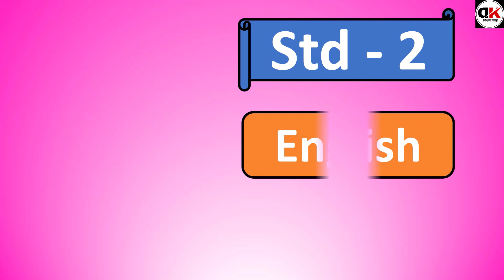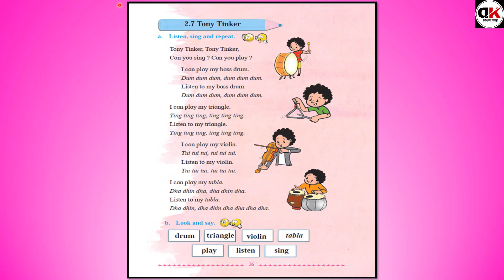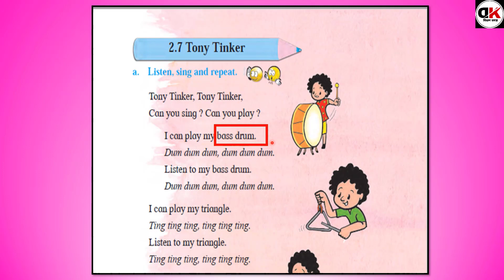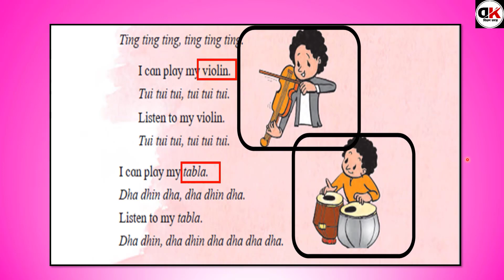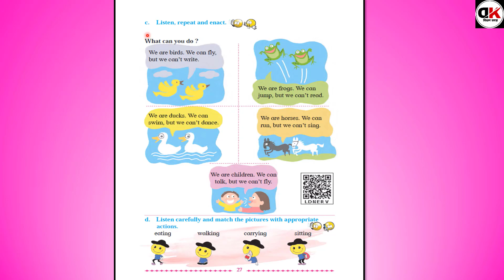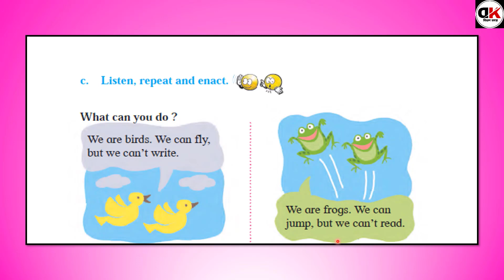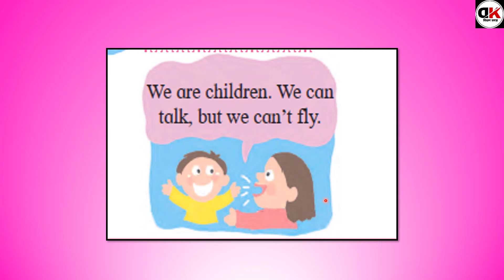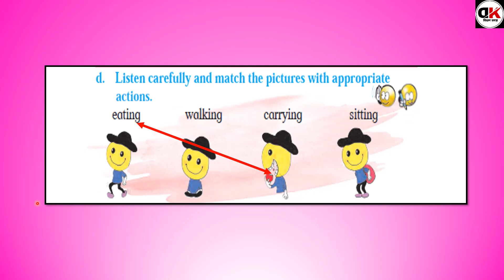Class - 2 / English / 2.7 Tony Tinker